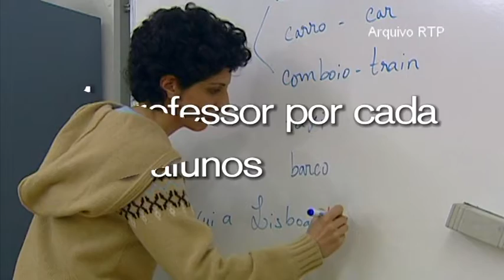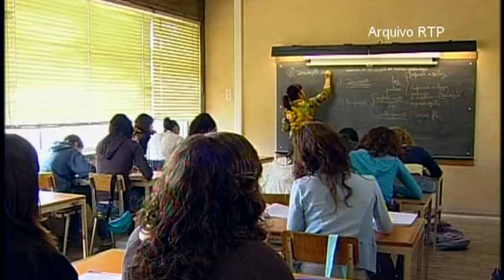Sociedade Civil - As novas turmas - Contextualização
SINOPSE:
Não são fáceis os tempos que as nossas escolas estão a enfrentar... Num país com poucos nascimentos, há estabelecimentos de ensino a fechar. Centenas de professores vivem na incerteza de não ter colocação. E enquanto isso, os alunos continuam a ser heterogéneos e a apresentar diferentes ritmos de aprendizagem... Estas são algumas das variáveis de um desafio sempre complicado: a conquista do sucesso escolar.

EQUIPA FAROL DE IDEIAS:
Reportagem: Hugo Manuel Correia
Imagem: Sérgio Morgado
Edição: Hugo Matos

EMISSÃO RTP 2:
Esta Reportagem foi para o ar no programa Sociedade Civil de 3 de Outubro de 2014.